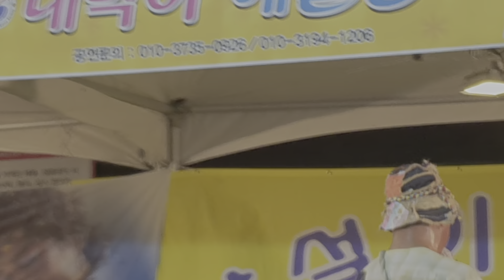대박이 품바/봉화송이축제#관객반응 쥑이고~ ㅡ천사모ㅡ